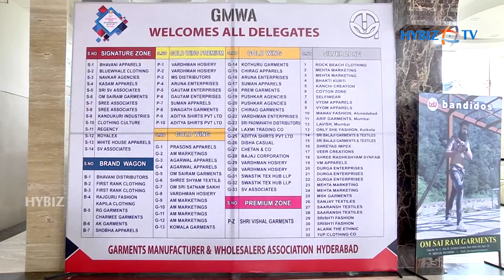Garments Fair 2019 | Garments Manufacturer and Whole salers Association Hyderabad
Garments Manufacturer and Whole salers Association Hyderabad(GMWA)  Has been well received by participants and visitors
   this is the largest garment fair in south india in which manufactures from all over india like mumbai,delhi .kolkata,
banglore,chennai,Andhra pradesh,Telangana etc..showcase their products for the festive seasons.

             This event showcase 300 brands are available with varieties of collections like kids wear ,mens wear,womens wear,sports wear
and also a ethinic wear attracts the customers with their designs .

  The show is a unique platform ,it will generate lots of opportunities the organisers have put lot of efforts in this exhibiton

               these exhibition  inagurated by Kishan reddy at Classic convention three, shamshabad,Hyderabad.

* this exclusive event covered by the HYBIZ.TV Garments fair 2019.